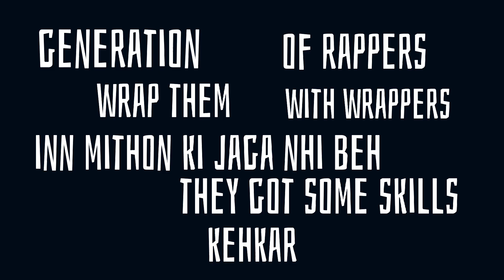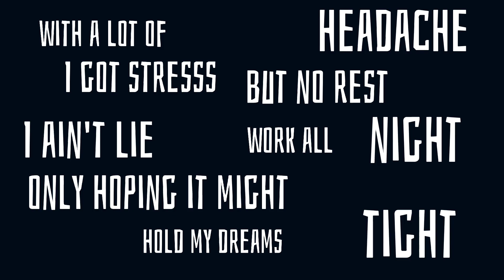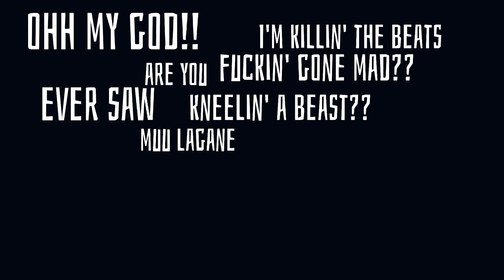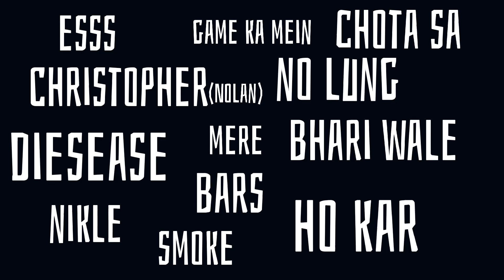Hustle (Official lyrical video) ||XTX|| prod. Riza Penjoel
Lyrics: XTX
Vocals: XTX
Mix Mastering: XTX